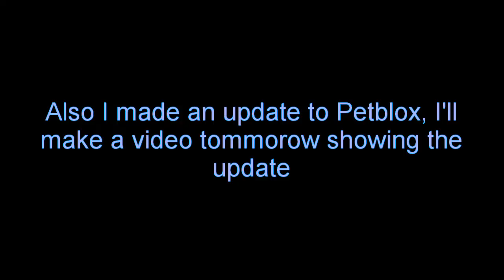Even Care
Another Chiptune cover.